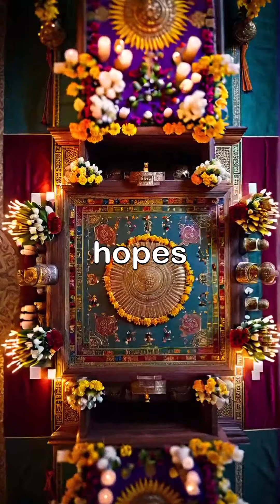This powerful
This powerful female spirit is used in spells of love and
fertility. This is one of the traditional spirits received in
the practice of Palo Mayombe from the Caribbean. This
ceremony is not common in Central American nor
Brazilian Quimbanda. The cost of this initiation ceremony
ranges from